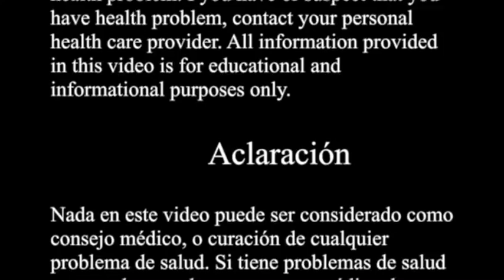Mielitis Myelitis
Descubre porque de la desmielinización y como utilizar los recursos naturales para curarla.
Discover because of demyelination and how to use natural resources to treat it.

Categoría: Formación

Categoría
Formación
Licencia